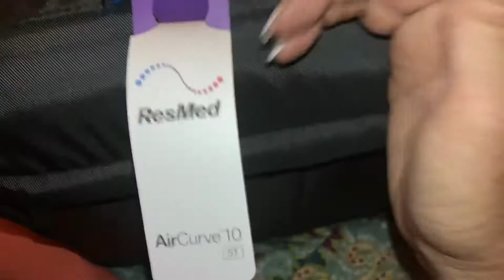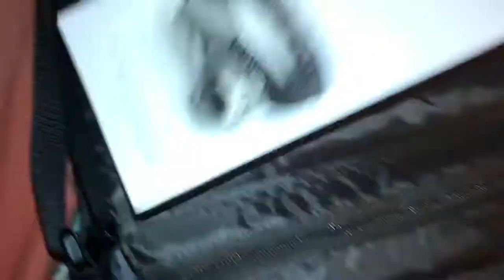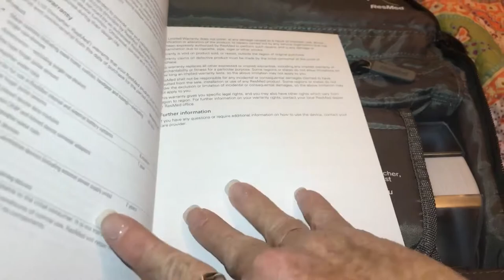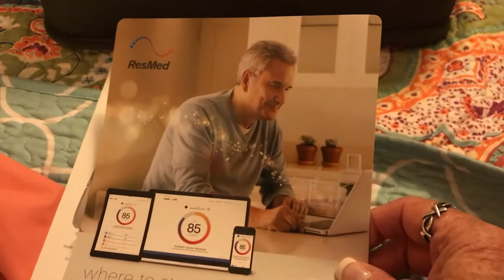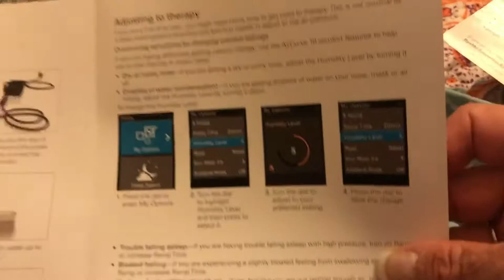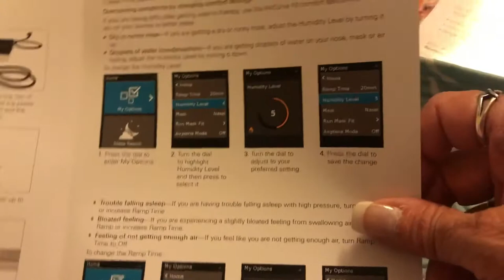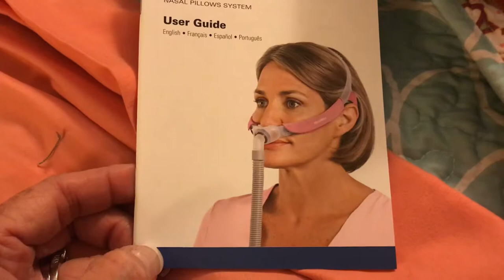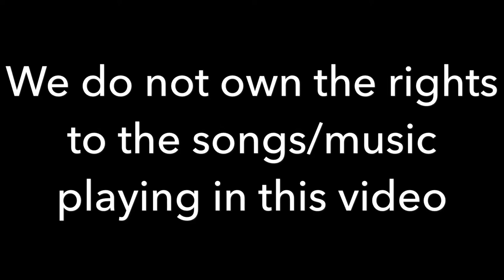Sleep Apnea | Bipap Machine Set Up | Preparing to Full Time RV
We love to travel and are in the process of preparing our house to sell and selling/giving away everything we can't fit in a tiny home on wheels. In this process we are touring the country visiting RV Shows and doing as many video walk throughs  as we can in search of the perfect home on wheels to take our adventures on the road. Not only are we having a GREAT time meeting new people that share the  same interest that we do, but we are getting to see some amazing new ways to go camping, or in some cases Glamping, boondocking, and traveling in our tiny house on wheels.

Join us on our journey as we share our life adventures and fulfill our bucket list of being in every state in the US.

If you would like for us to do a video walk through of a specific RV, please let us know and we'll be happy to help you find your perfect home on wheels too.